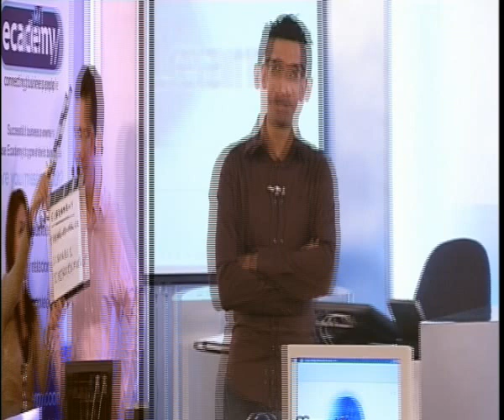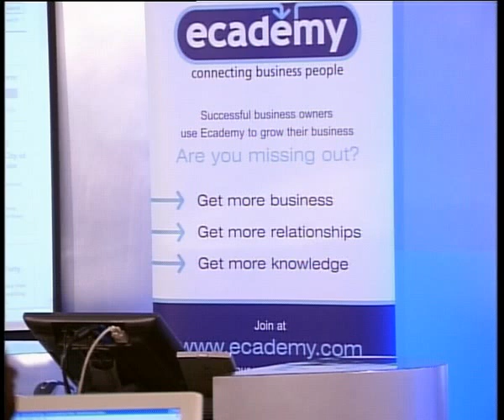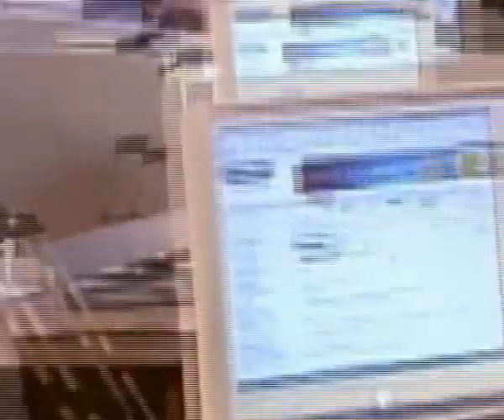Social Networks - Funny Mistakes Made During Filming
Watch this compilation of bloopers - funny Out-Takes - filmed during the production of the new Ecademy Training Series. Starring co-Founders Thomas & Penny Power and presented by Ismayeel Syed.